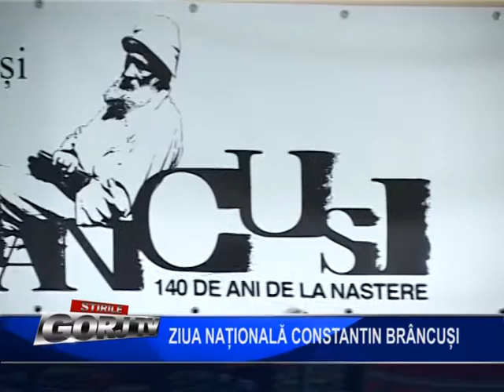ZIUA NATIONALA CONSTANTIN BRANCUSI